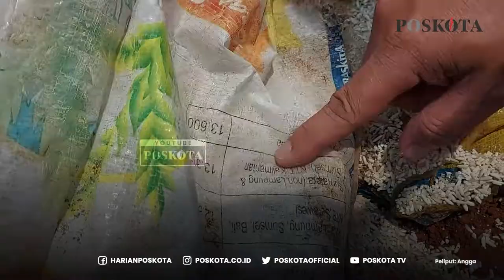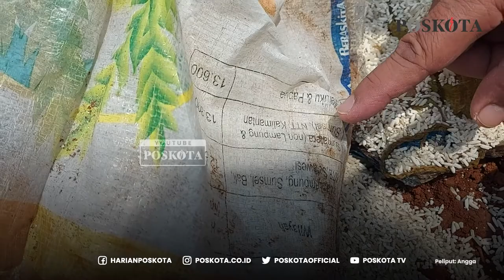Puluhan Kilogram Sembako Milik BUMN Ditemukan Tertimbun di Lahan Kosong Kawasan Depok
Sejumlah karung beras bantuan BUMN ditemukan tertimbun di atas lahan kosong.

Tepatnya, di Jalan Tugu Raya, Kp.Serab, Tirtajaya, Sukmajaya, Kota Depok, Jumat (29/7/2022).

Diketahui, sejumlah karung beras itu ditemukan di lahan bekas parkir perusahaan ekspedisi, JNE.

Rudi Samin, pemilik lahan, mengatakan mendapatkan informasi dari salah satu mantan pegawai ekpedisi.

Lanjut Rudi, seseorang itu mengatakan beras dipendam sebanyak satu truk ukuran besar.

Menindaklanjuti informasi itu, ia menyewa alat berat selama tiga hari untuk penggalian.

Ia mengungkapkan, hasil galian ditemukan Jumat sekitar pukul 14.15 WIB.

Menurutnya, ditemukan puluhan karung Beraskita BUMN ukuran 20-10 Kilogram.

Beras itu dipendam dalam tanah sedalam 3 meter di lahan seluas 5X7 Meter.

Rudi Samin, menyebutkan beras dan tepung itu untuk didistribusikan ke wilayah luar Jawa.

Rudi, menyebutkan beras dan tepung yang dipendam merupakan bantuan Tahun 2020.

Ia menuturkan kejadian ditemukannya bantuan yang ditimbun ini sangat buruk.

Terlebih melihat bantuan yang semestinya disalurkan malah justru dikubur.